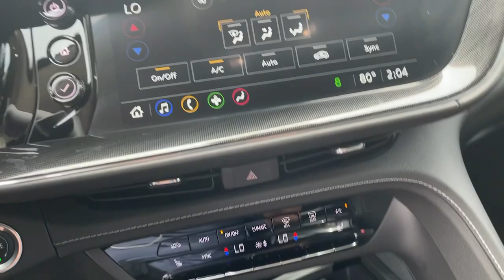2022 Buick Envision Macon, Warner Robins, Perry, Thomaston, Dublin, GA ND016143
Ebony Twilight Metallic New 2022 Buick Envision available in Macon, Georgia at Hutchinson Buick GMC Cadillac. Servicing the Warner Robins, Perry, Thomaston, Dublin, GA area.

Ebony Twilight Metallic 2022 Buick Envision Preferred FWD 9-Speed Automatic 2.0L Turbocharged 84 Months 0% Financing AVAILABLE ON CERTAIN BUICK MODELS.brbrRecent Arrival! 24/31 City/Highway MPG
Preferred Equipment Group 1SC|3.47 Final Drive Axle Ratio|Wheels: 18 Aluminum w/Light Charcoal Met Finish|Wheels: 20 Aluminum w/Dark Finish|Cloth w/Leatherette Seat Trim|Radio: 8 Diagonal Buick Infotainment System|Radio: Buick Infotainment System AM/FM Stereo|Comfort & Convenience Package|Sport Touring Package|Safety Package|Premium Seat Package|8-Way Power Driver Seat Adjuster|Front Passenger 6-Way Manual Seat Adjuster|Driver 4-Way Power Lumbar Seat Adjuster|Carpeted Front & Rear Floor Mats|Remote Vehicle Starter System|Rear Cargo Compartment Cover|Dual-Zone ACC Air Conditioning|Body-Color Door Handles|Sport Alloy Pedals|Heated Driver & Front Passenger Seats|Front Bin Center Console USB Ports|Lower Trim/Wheel Arch Moldings|Wireless Apple CarPlay/Wireless Android Auto|Hands Free Power Programmable Liftgate|SiriusXM Radio|Automatic Air Circulation/Air Quality Sensor|Rear Cross Traffic Alert|Lane Change Alert w/Side Blind Zone Alert|6-Speaker Audio System Feature|7-Speaker Audio System Feature w/Amplifier|Air Quality Indicator Sensor|USB Charging-Only Ports|Heated Steering Wheel|Black Roof Rails|4-Wheel Disc Brakes|6 Speakers|Air Conditioning|Electronic Stability Control|Front Bucket Seats|Front Center Armrest|Spoiler|ABS brakes|Adjustable head restraints: driver and passenger w/tilt|Alloy wheels|Auto-dimming door mirrors|Brake assist|Bumpers: body-color|Delay-off headlights|Driver door bin|Driver vanity mirror|Dual front impact airbags|Dual front side impact airbags|Four wheel independent suspension|Front anti-roll bar|Front reading lights|Fully automatic headlights|Heated door mirrors|Illuminated entry|Knee airbag|Low tire pressure warning|Occupant sensing airbag|Outside temperature display|Overhead airbag|Overhead console|Panic alarm|Passenger door bin|Passenger vanity mirror|Power door mirrors|Power driver seat|Power steering|Power windows|Radio data system|Rear anti-roll bar|Rear reading lights|Rear seat center armrest|Rear window defroster|Rear window wiper|Remote keyless entry|Roof rack: rails only|Security system|Speed control|Split folding rear seat|Steering wheel mounted audio controls|Telescoping steering wheel|Tilt steering wheel|Traction control|Trip computer|Variably intermittent wipers|Compass|AM/FM radio: SiriusXM|Auto High-beam Headlights|Emergency communication system: OnStar and Buick connected services capable|Apple CarPlay/Android Auto|Premium audio system: Buick Infotainment System